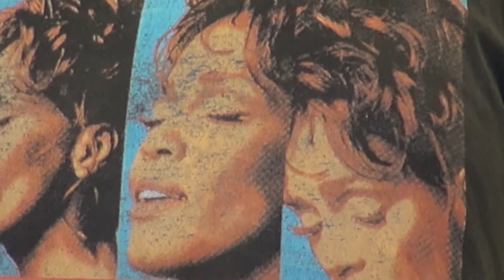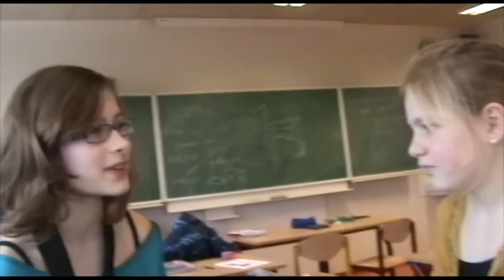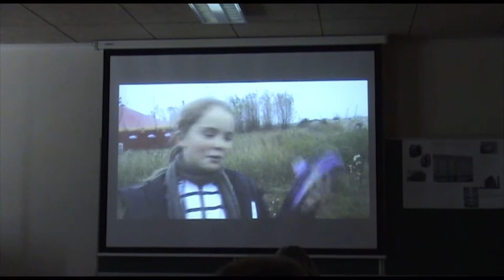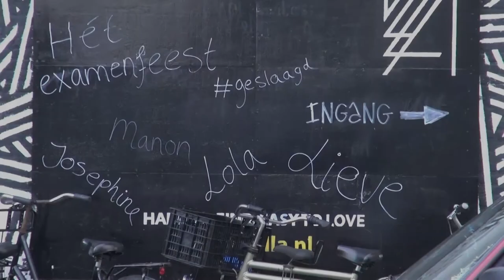Eindexamenfilm Het 4e Gym 2017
Film over de eindexamenklas 2017 van het 4e Gymnasium door Nico Markus.